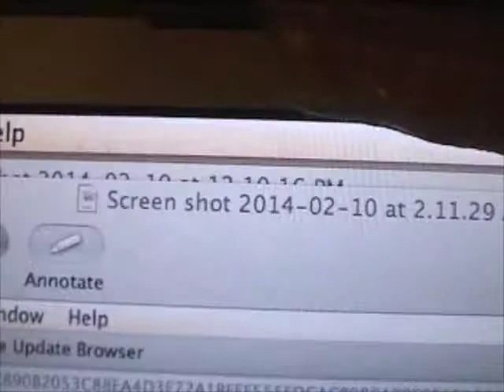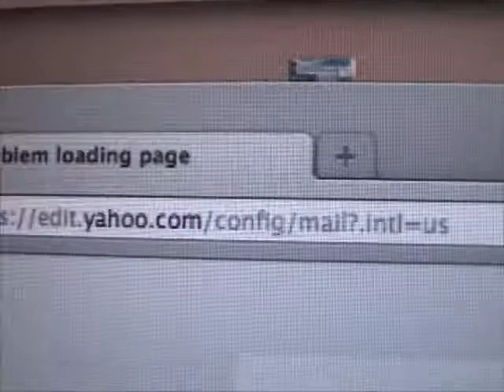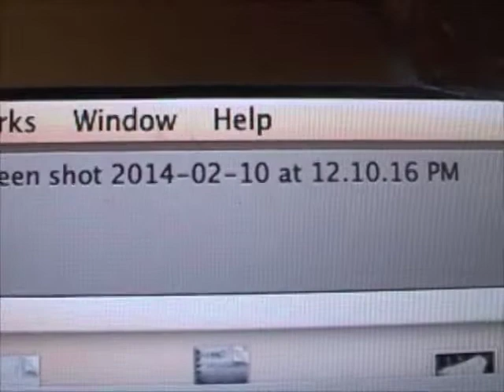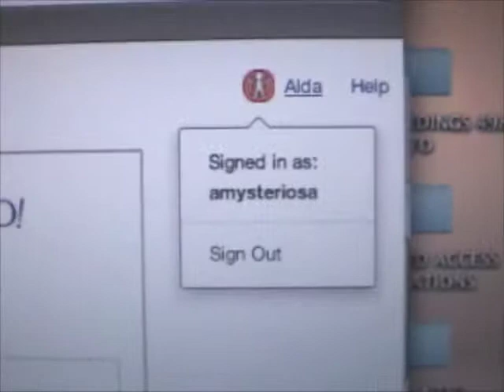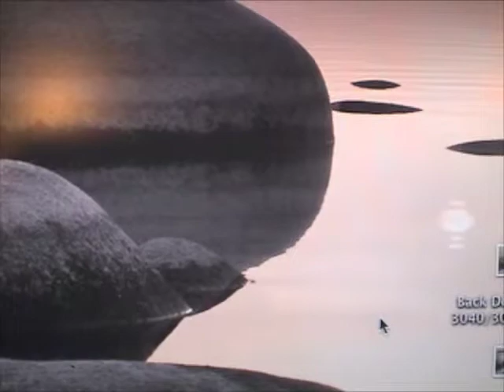NSA: Computer Network and Corp Network Attack and Exploitation (CNE & CNA)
Feb 10, 2014:  Continuation NSA Computer Network Exploitation, Computer Network Attacks.  In this case it become Corporate Network Attacks, via access to the Corporate Capabilities i.e. Email, Blog Talk, etc.

From Feb 10, 2014:  00:04 AM pst

NSA Computer Network Exploitation & Attack: Foreground Merges with Their Back Door Criminal Access